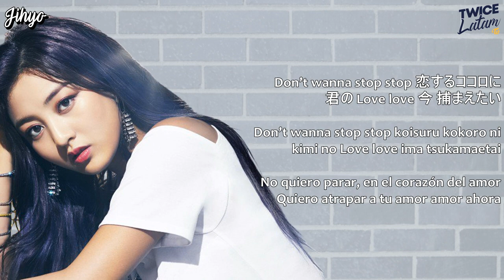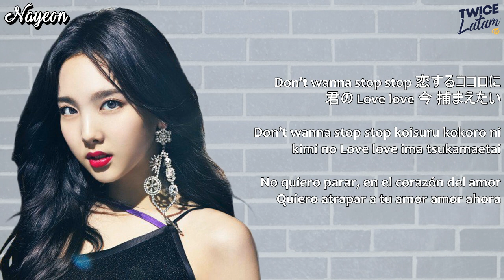TWICE - Stay By My Side | Member Coded (Kana+Rom+Sub Español)